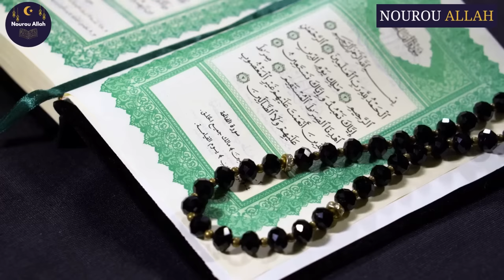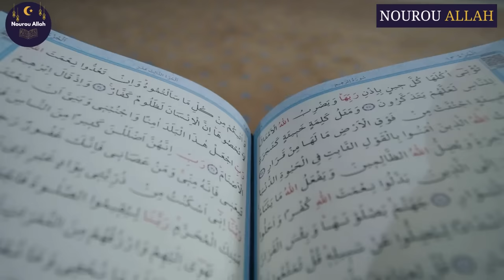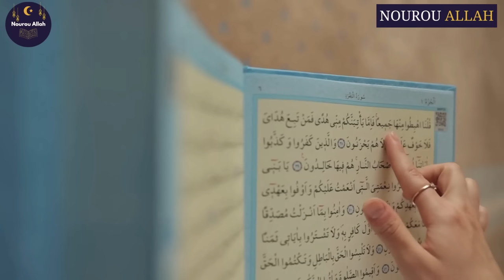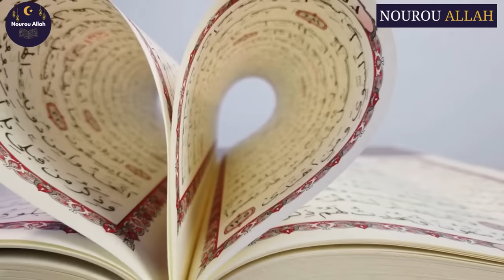"Les 3 Pouvoirs Secrets d'Ayat-Al-Kursi : Transforme ta Vie avec cette Sourate ! | Rachid Eljay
Ayat-Al Kursi est le 255e verset de la sourate Al-Baqara, la plus longue sourate du Coran. Un hadith du Prophète Muhammad indique que Ayat-Al Kursi est le verset le plus important du Coran.  Selon ce hadith, un jour le Prophète (ﷺ) a demandé à un compagnon, Abou Mundhir, quel verset est le plus important du Coran. C'est ainsi que ce compagnon commença à réciter Ayat al-Kursi. Le Prophète Muhammad (ﷺ) lui répondit par l'affirmative. Nous pouvons trouver ce Hadith parmi les récits authentiques de l'Imam Muslim. Pour ce faire, le frère Rachid Eljay nous rappelle dans cette vidéo, l'importance de répéter Ayatul-Kursi après chaque prière obligatoire, et aussi chaque matin et soir. Il détaille trois grands avantages de mémoriser et de réciter ce verset coranique dans lequel Allah a mis beaucoup de pouvoir. dhikr, dhikr puissant, fajr salat, hijab shop, neyssa shop, neyssa, les frères musulmans,lislam,cours arabe en ligne, cours arabe, l'arabe facile, coran en ligne, le coran

00:00 Le Coran et ses versets
00:18 Le verset le plus important du Coran
00:37 Lecture de Ayat-Al Kursi
01:36 Le hadith du Prophète à propos de Ayat Al-Kursi
02:42 Réciter Ayat-Al Kursi après chaque prière
03:10 Réciter Ayat-Al Kursi dans la maison
03:38 L’histoire d’Abou Hourayrah et le voleur
05:54 Réciter Ayat-Al Kursi chaque soir